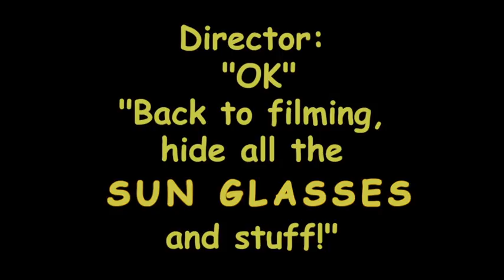Behind the scenes Special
A look at what goes on behind the scenes of Roogie's Adventures when not filming!